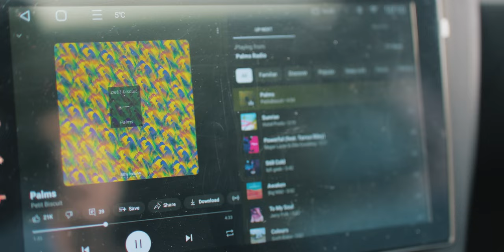ZAAWANSOWANY KURS ODKLEJENIA DUCHOWEGO